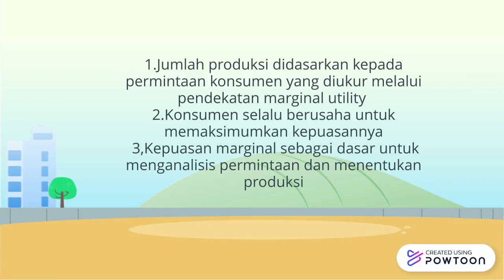hermann heirinch gossen